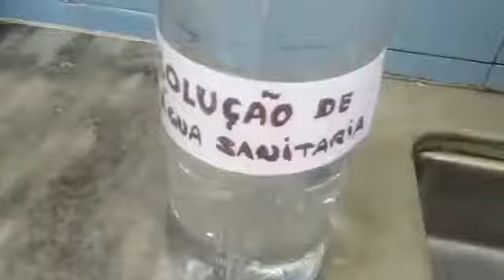Solução a base de água sanitária, para desinfetar e higienizar todos os ambientes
Água para Higienização